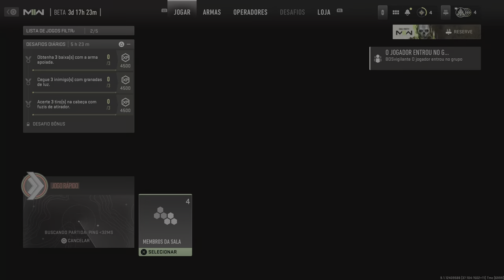Call of Duty: Modern Warfare II: BETA - Com Aim Assist